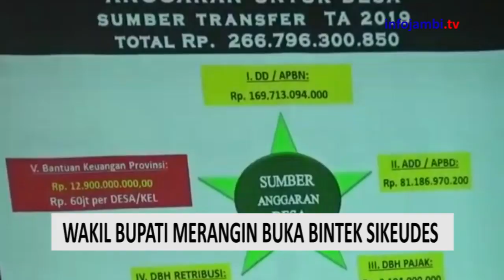WAKIL BUPATI MERANGIN BUKA BINTEK SIKEUDES